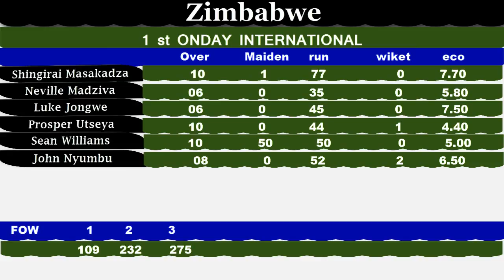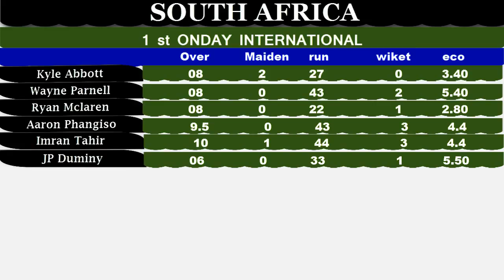South Africa Vs Zimbabwe Highlight 1st one day international 2014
south Africa vs Zimbabwe 1st one day international playing in Zimbabwean Africa win by 93 run because of great inning of hashim amla who was also announced man of the match.